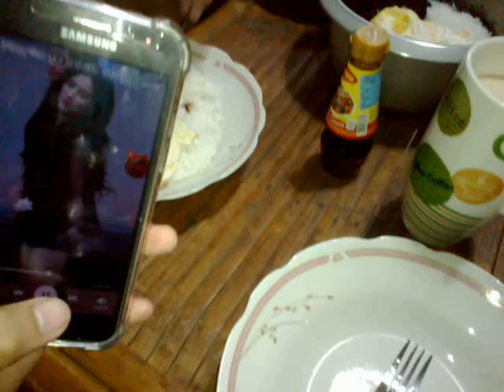Feb2018: DJD w/ Jo Diel, Breakfast set, Fried egg ulam , gatas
Date Recorded : Tuesday , 06 February 2018
Video recorded through Nokia E5-00